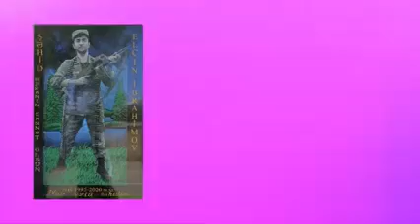29 may 2021